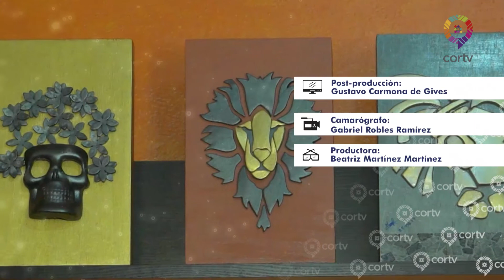MIGUEL MOLINA - ARTE EN BARRO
Miguel Ángel Ramírez Molina es un artista originario de Salina Cruz en el Istmo de Tehuantepec, quien realiza diseños en cajas para regalo decoradas con barro de San Bartolo Coyotepec. Sus diseños creativos buscan transmitir la alegría y folclore de Oaxaca.